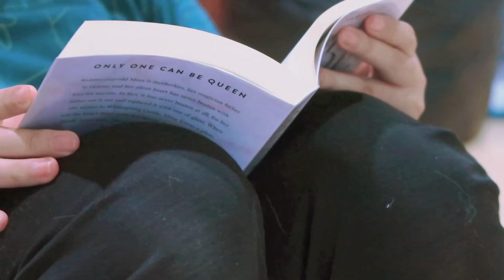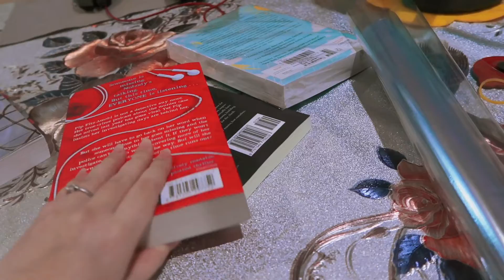🐱 A Week In My Life | Short Vlog with cats!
As for this week, I mainly do home errands, spend most of my days with my furbabies, and eat out in between. I went to the post office just to make a report for my Graduation Gown Receipt that I misplaced it. (and I found it in my drawer) 🥲
TT went to the vet again for her check-up, post-surgery.
I hope that you will enjoy these short vlogs with lots of cats! Until next time!